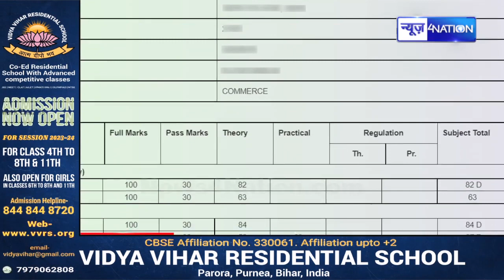Bihar Board का Result इस दिन, देखिये |Bihar News| News4Nation